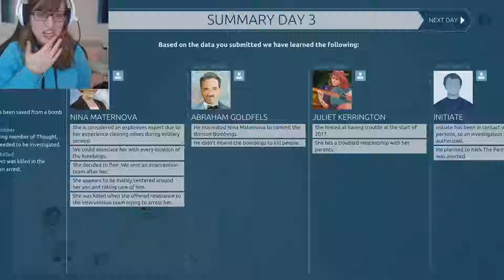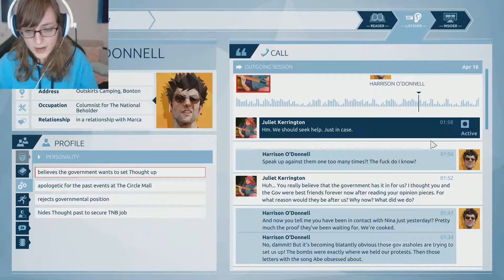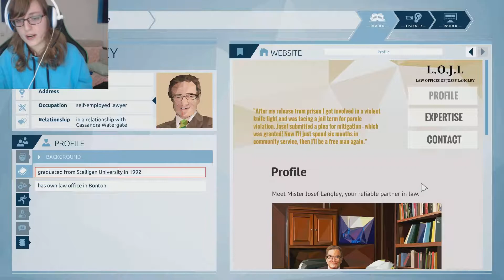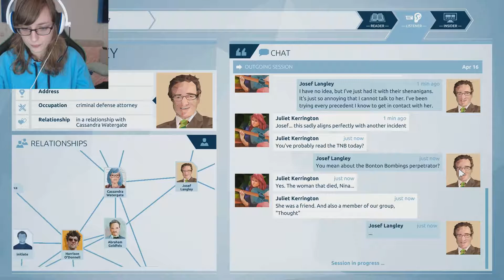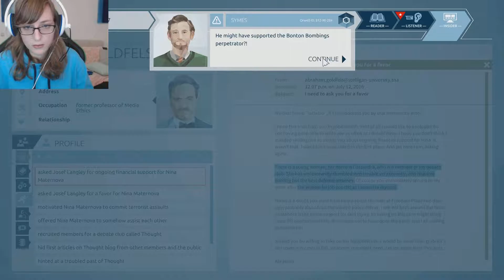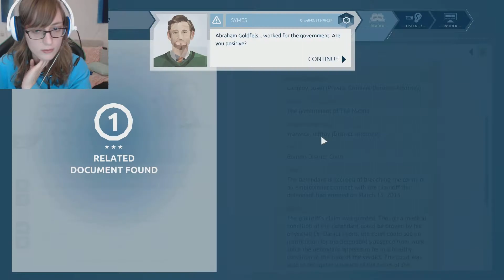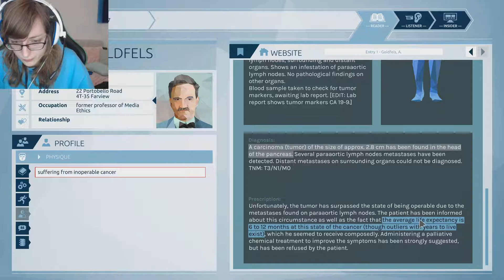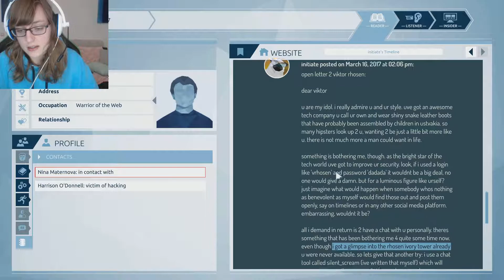QUESTIONS, QUESTIONS | Orwell Episode 4 | Memory Hole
Hi, guys, I hope you guys are liking this series!
This game is amazing and I love it!
Sadly after this one, there are only 3 episodes left!
Do you think we can figure out the mystery?